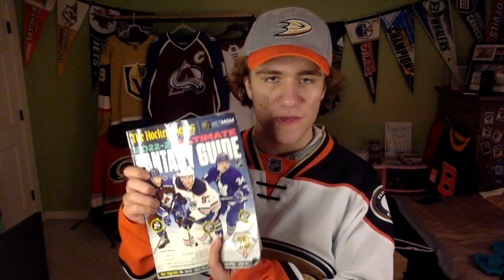2023 Review: Anaheim Ducks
-OTHER SOCIALS-